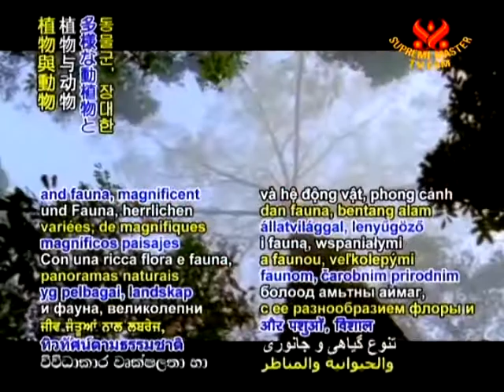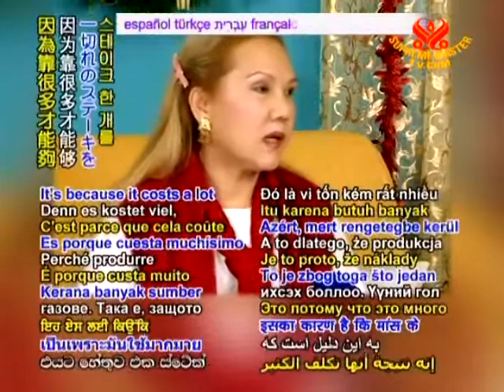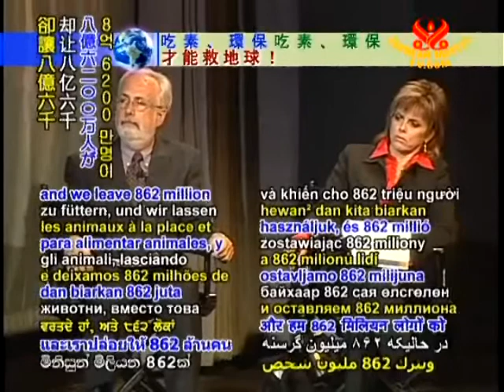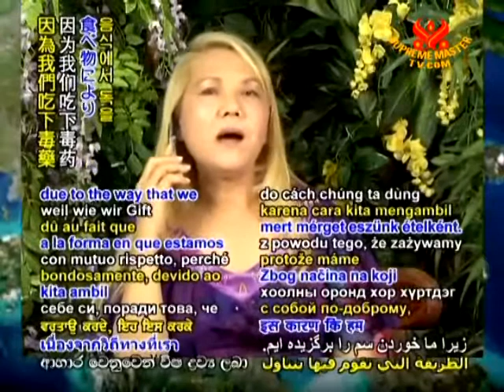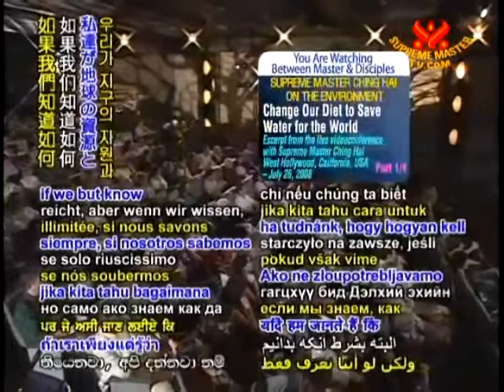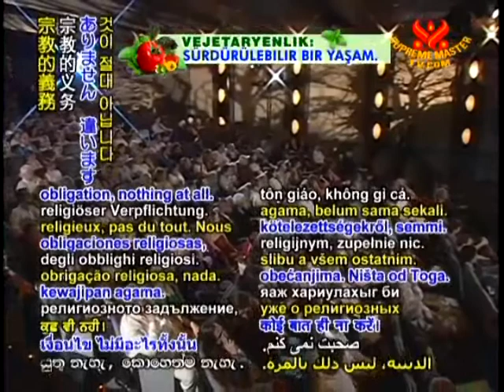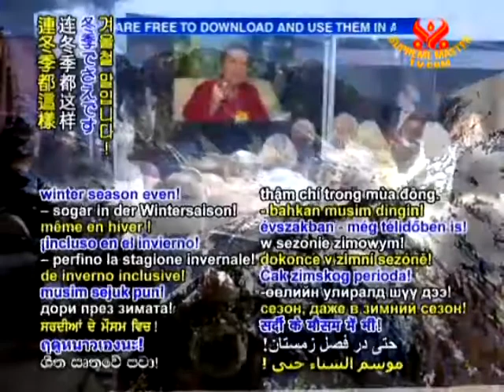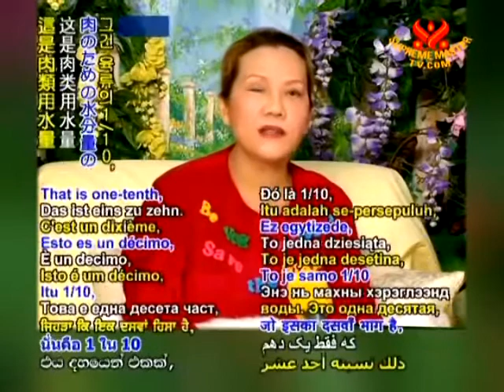食習慣を変えて世界のために節水する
食習慣を変えて世界のために節水する１／４　スプリームマスターチンハイ講義の抜粋